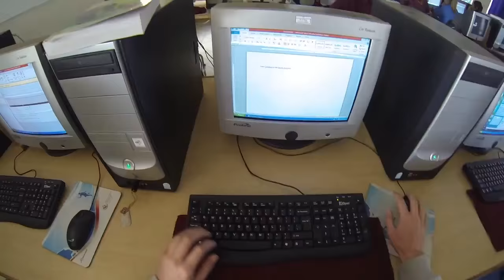GoPro: A day at school, Hoërskool Hans Strijdom.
This video would give you a perspective of the world through the eyes of the modern teen. Die is 'n bemarking video vir Hoërskool Hans Strijdom wat deur die leerders saamgestel is. It's only been shot on the GoPro Hero 3 Black.